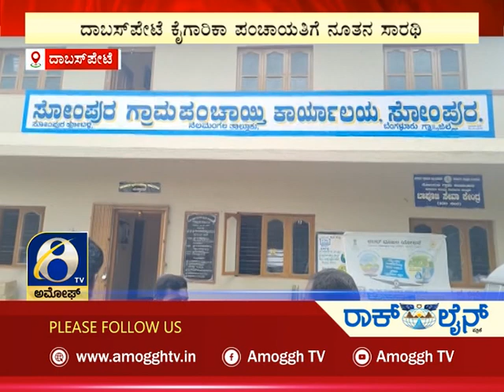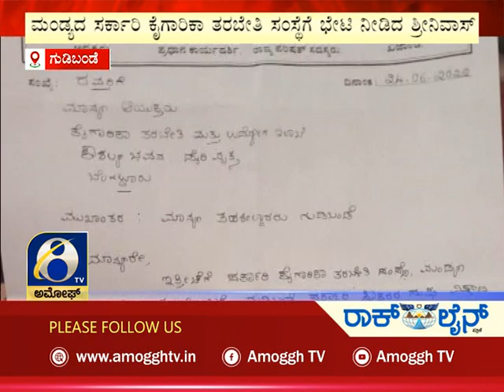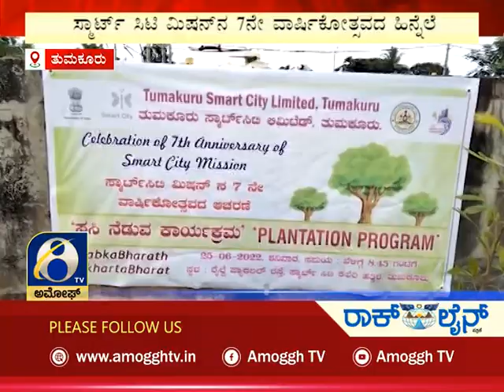ಅಮೋಘ್ ನ್ಯೂಸ್ | Amoggh News | @8pm | 25-06-2022